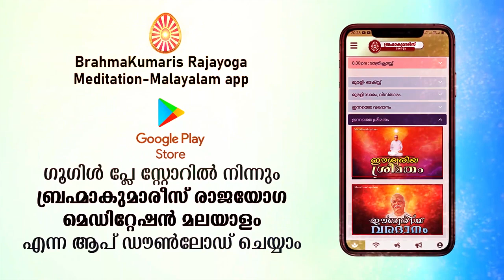24/04/2022 ഇന്നത്തെ ഈശ്വരീയ ശ്രീമതം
ഇന്നത്തെ മുരളിയിലെ സാരം

സഹകരിക്കുമല്ലോ .!